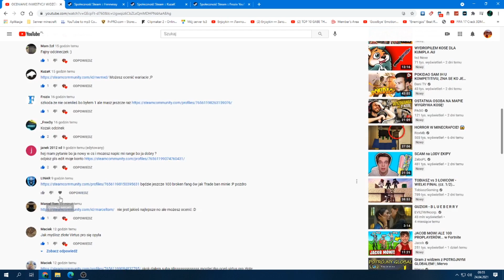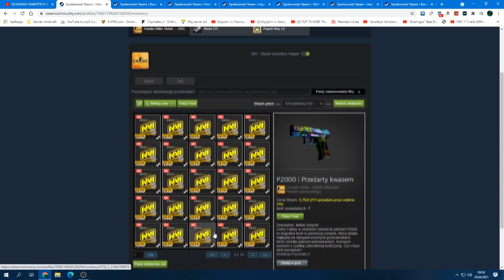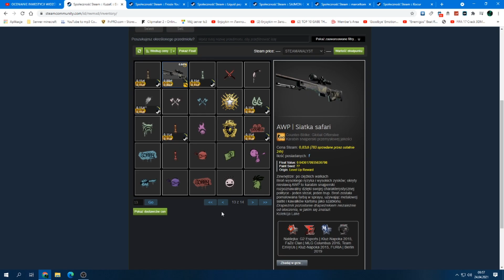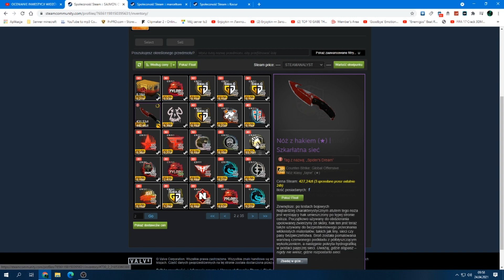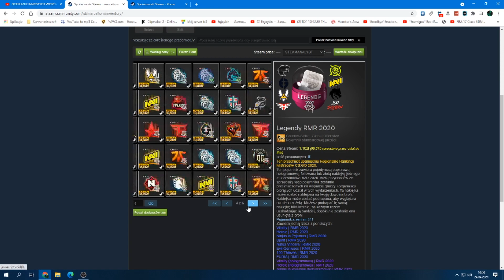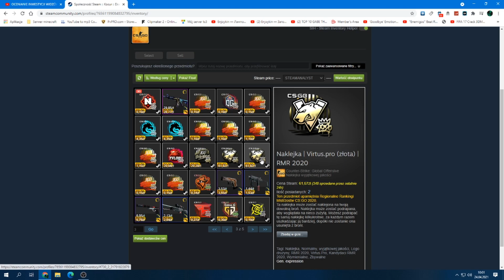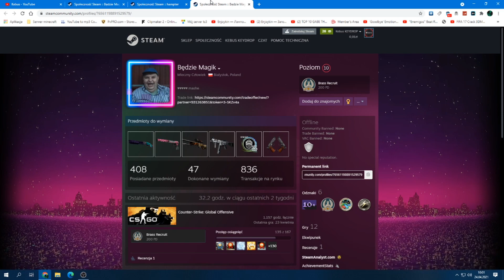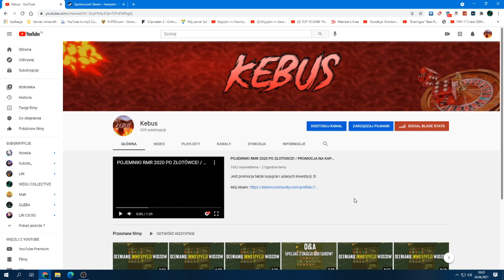OCENIANIE INWESTYCJI WIDZÓW #9!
Jeśli macie jakieś inwestycje i chcecie żebym sprawdził to piszcie w komach ! :D